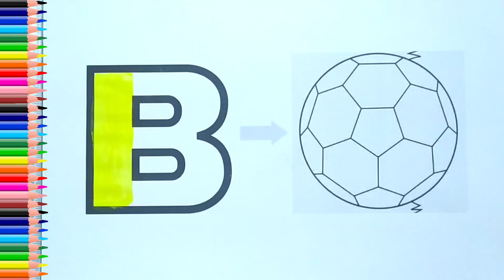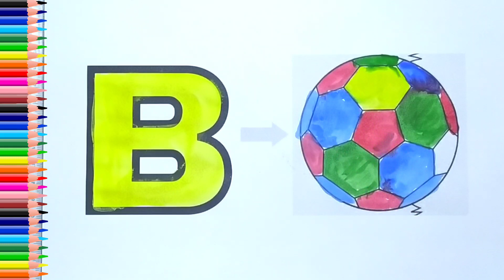A for Apple,B for Ball, Alphabets, छोटे बच्चों की पढ़ाई,kids class 71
apple song
abcd
abcd song
a for Apple b for boll
abcd rhymes
a se anar
abc song
Hindi varnamala
anar
phonics song
capital
a for Apple song
hindi varnmala
k se kabuter kha se khargosh
anar aam
ka kha ha gha
आइई
हिंदी वर्णमाला
abcd abcd
anar aam imli
 कबूतर
abcd poem
hindi rhymes
कखग हिंदी
a anar
abcd song
ginti कखग
alphabet
asana
barakhadi
hindi alphabet learning
hindi letters
hindi swarmala
a आ
बालगीत
atoz
balgeet
k se kabuter
nursery rhymes